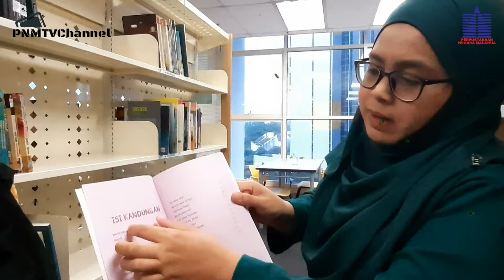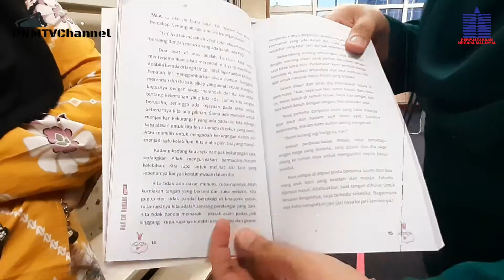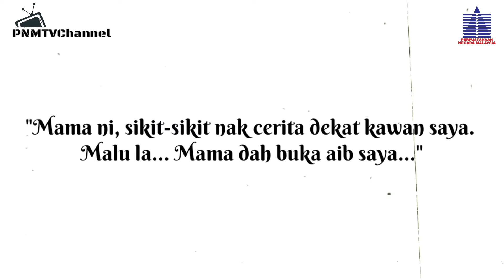Minah bawang | Sambil ulas sambil membawang. Lucu habis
Membawang adalah satu panggilan bagi mereka yang suka "mengata, mengumpat atau mengutuk". Tahukah anda, dalam membawang, ada yang baiknya. "Abaikan yang buruk". Nak tahu apa kebaikan membawang? Jom kita dengar ulasan satu buku tentang "Makcik Bawang Positif", tulisan Aishah Abdul Rahman. Anda pasti anda terhibur mendengarnya..